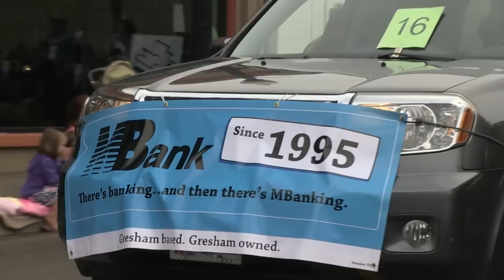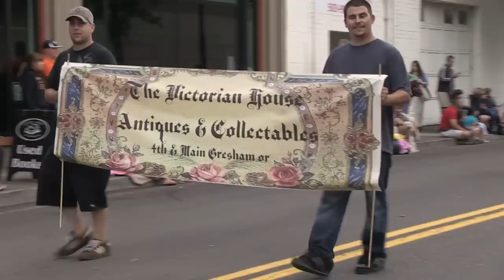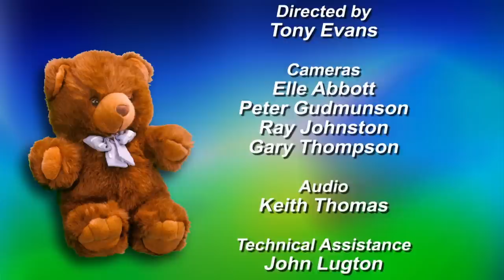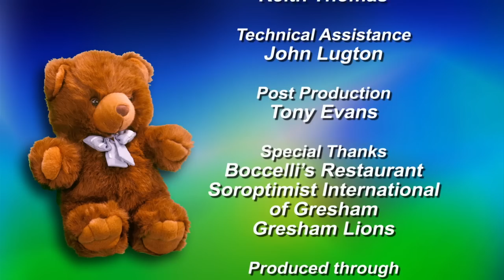2012 Teddy Bear Parade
High Definition coverage of the 30th Annual Soroptimist International of Gresham Teddy Bear Parade, held on Saturday, September 29, 2012 in Historic Downtown Gresham, OR.